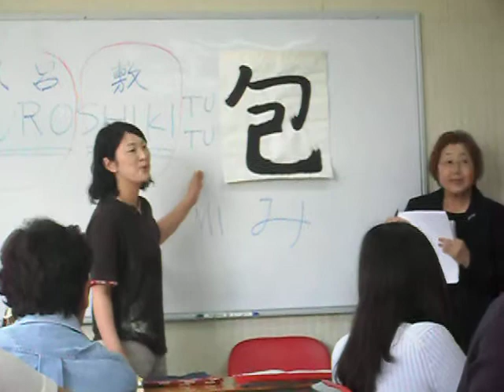Taller de Furoshiki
Este taller es uno que impartieron unas japonesas invitadas por la Fundación Japón en México. Todos los asistentes, aprendieron algo, tanto practicantes nuevos como los ya consuetudinarios. Pudimos disfrutar de diseños tradicionales para Furoshiki en grandes telas y lo Mas importante, obsequiaron al final un llamado eco-furoshiki, un furoshiki hecho de tela reciclada a partir de botellas de plastico PET.